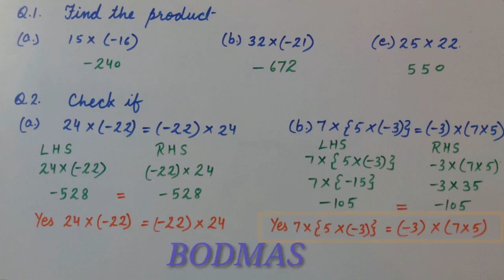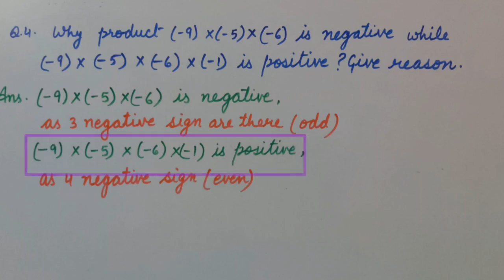Verification of Commutative Property for Product of Integers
Video from Mamta
In this video you will get the method on how to find product of integers & how to verify commutative property for product of integers.
Q. No. 1,2 & 4 of exercise 1 C from Together with Mathematics Buzz from Rachna Sagar  publication are explained in this video